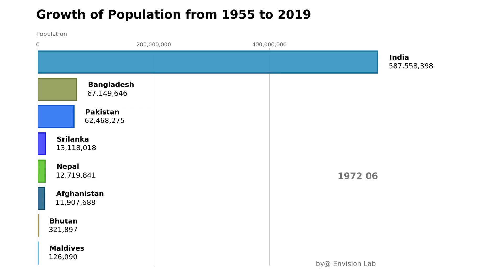Growth of Population in Southern Asia from 1955 to 2019.